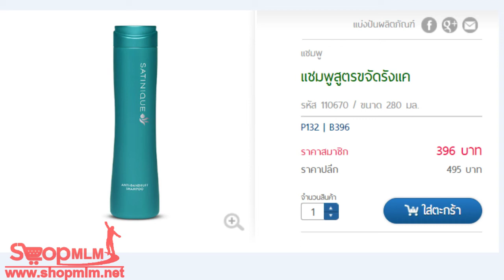แชมพูสูตรขจัดรังแค